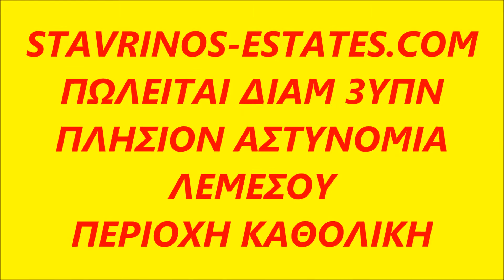Προς Πώληση Διαμέρισμα || Λεμεσός/Λεμεσός - 133τ.μ, 3Υ/Δ, 125.000€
Panicos L Stavrinou estate agent ltd, Εγγεγραμμένος Κτηματομεσίτης  Αρ. Μητρώου 497,Αρ. Αδείας 166ε Τηλέφωνο Επικοινωνίας: 99666703,